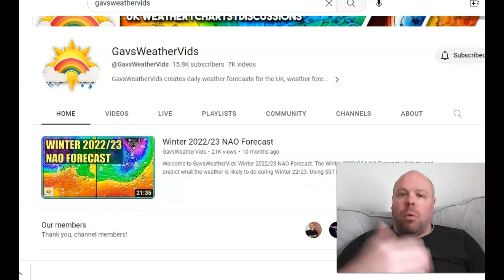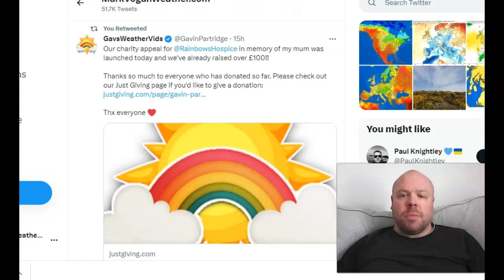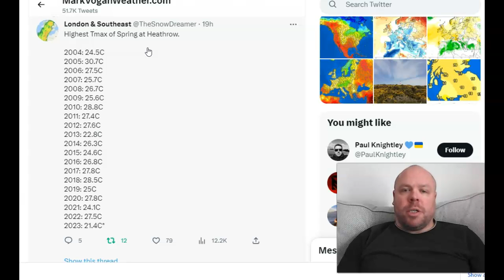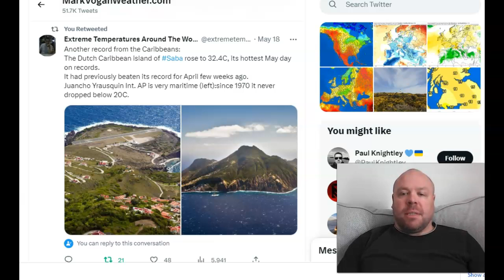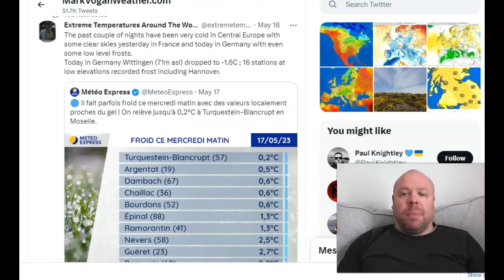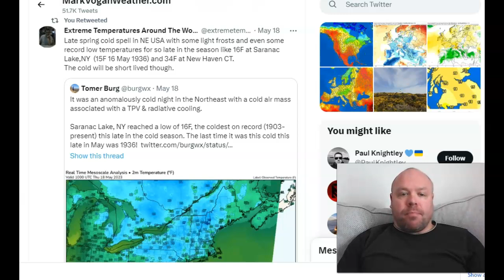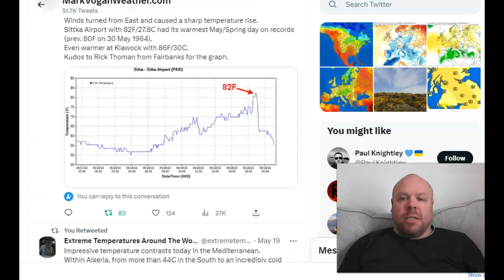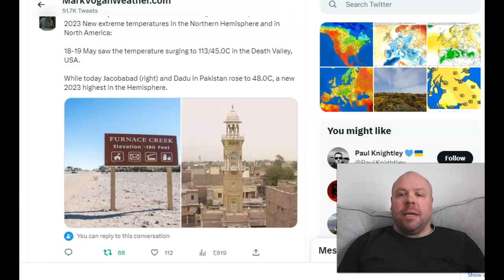GWR Ed 42: Big-time Extremes in Temperature & Rainfall in A Seemingly COOL Global backdrop??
Thanks for clicking onto the 42nd edition of the GLOBAL WEATHER & CLIMATE REPORT for your weekly look back at the world's weather extremes!

India & Pakistan Remain Unusually COOL While SE Asia Continues To SWELTER In ALL-TIME Record Heat!

COMING UP.

EUROPE SUMMER 2023 FORECAST should be available on the website in late May and will be discussed here on YouTube.

OTHER CHANNELS WORTH CHECKING OUT HERE ON YOUTUBE!